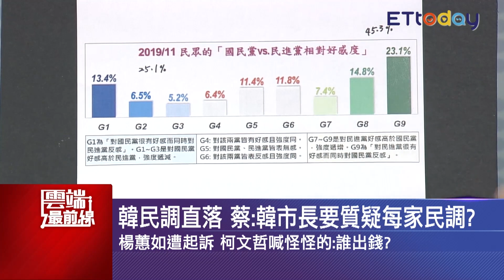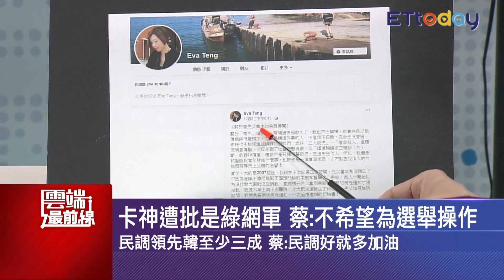郭台銘憂「綠油油」小黨怎突圍？ 駁「喬病床」謠言 滕西華還原始末｜雲端最前線 EP736精華